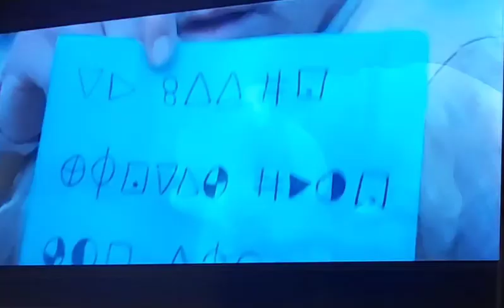OLD horror thriller movie trailer MAX MNightShyamalan ThomasinMcKenzie AbbeyLee AlexaSwinton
A thriller about a family on a tropical holiday who discover that the secluded beach where they are relaxing for a few hours is somehow causing them to age rapidly reducing their entire lives into a single day.